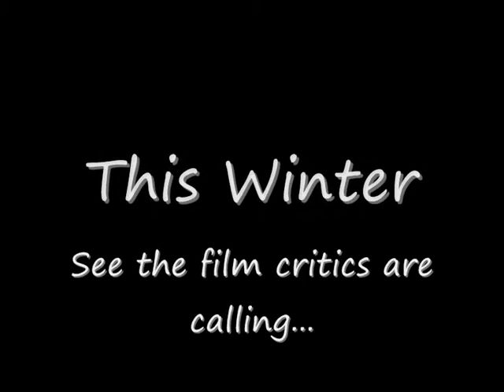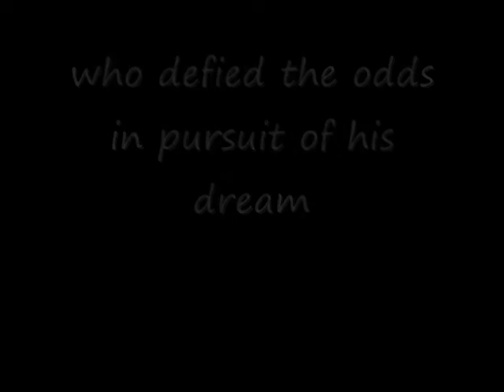Fighter, Lover , Snow diver.wmv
After the recent untimely retirement of the legend of the snow diver, it was only a matter of time before hollywood came along, this is the trailer for the biggest movie of 2010, a documentary of the life and times of the greatest snow diver to ever grace the beautiful sport.